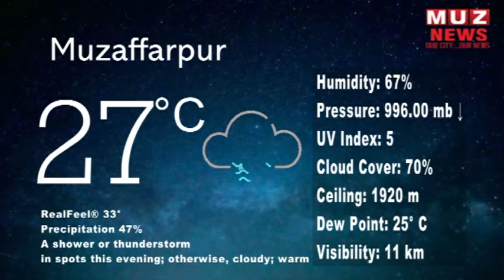23.07.2018 II WEATHER UPDATES II MUZ NEWS